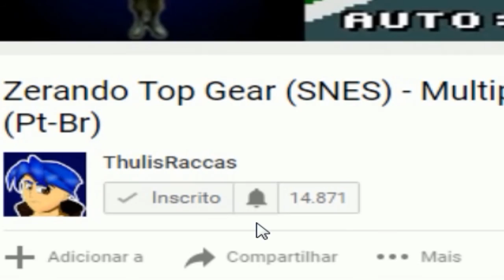Detonado de Soul Reaver 2 - Parte 2 - A Fortaleza dos Sarafans - (Legendado Pt-Br)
Detalhes sobre o vídeo:
00:00 - Intro
00:27 - Retrospectiva do episódio anterior
01:07 - Sarafan Stronghold
07:08 - Evento com a antiga Soul Reaver e Moebius
15:41 - Breve descrição sobre o vampiro Janos Audron
18:11 - Tumulo dos Sarafans (Em Soul Reaver foi mostrado o nome de todos os antigos irmãos de Raziel, provavelmente este é bem diferente do que o do futuro)
21:44 - Southern Lake
26:02 - Save Point

Sobre o jogo:
Legacy of Kain: Soul Reaver 2 é um jogo que foi lançado para Dreamcast, PlayStation 2 e para PC. É a sequência de Legacy of Kain: Soul Reaver e o terceiro game da série Legacy of Kain. Foi lançado em 2001, desenvolvido pela Crystal Dynamics e publicado pela Eidos Interactive que obteve sucesso limitado.
O game segue a jornada do espectro Raziel em sua busca por respostas sobre seu destino, enquanto encontra-se com e é manipulado por vários outros personagens, incluindo neste meio seu assassino vampiro e antigo mestre, Kain.
O título foi aclamado pelo desenvolvimento do storyline e gameplay melhorado em relação ao primeiro Soul Reaver. Todavia foi criticado por não trazer nenhuma missão secundária e ser relativamente mais fácil que seu predecessor. Estava programado para ser lançado com exclusividade para o sistema Sega Dreamcast, mas após a SEGA ter descontinuado sua plataforma, tornou-se também um título para Playstation 2.